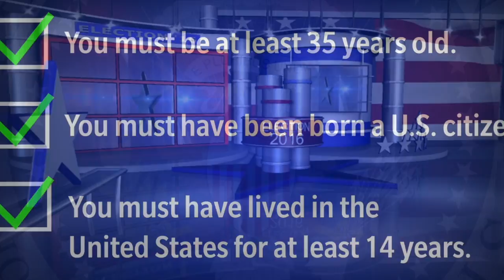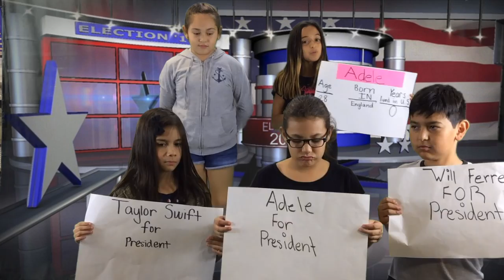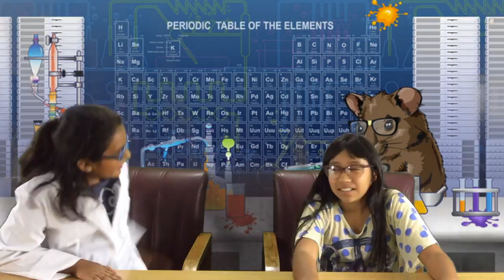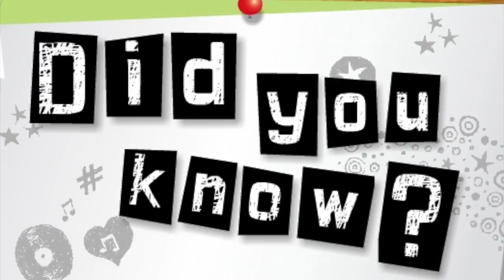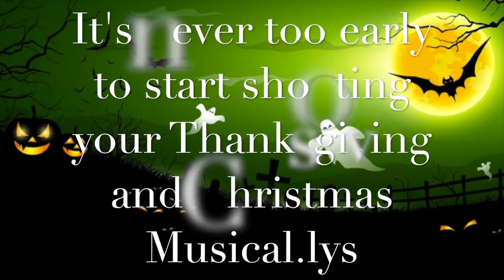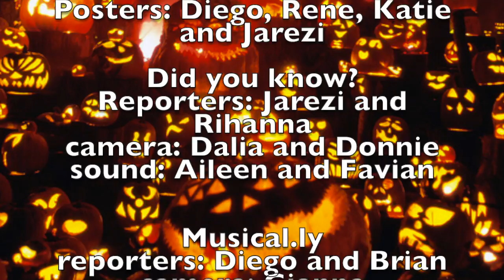DSL Engineer Report Week of Oct 31st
It's the Halloween Edition of the DSL Engineer Report.  There is some election silliness, Halloween facts and Musicil.lys and Super Silly Scientist.